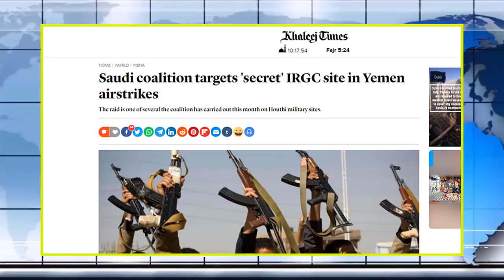আন্তর্জাতিক সংবাদ 01/12/2021 IDesk News Today আন্তর্জাতিক খবর World News Today Latest antrojatiknews